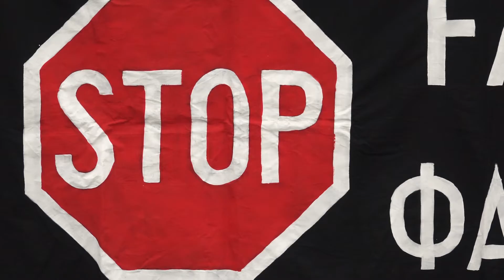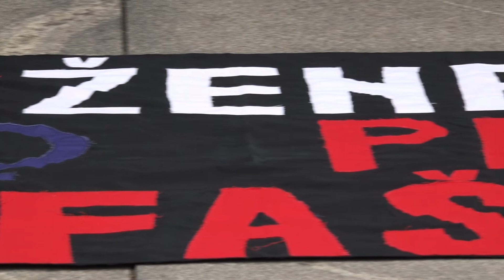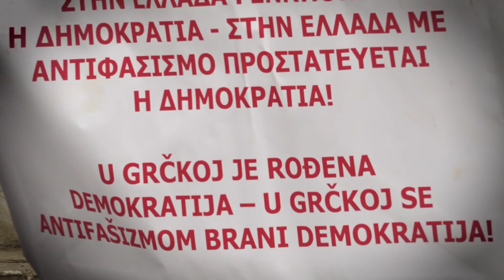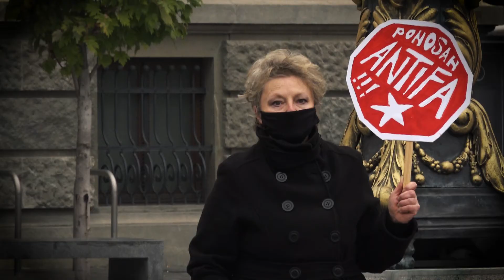9 novembar 2020 ZUC